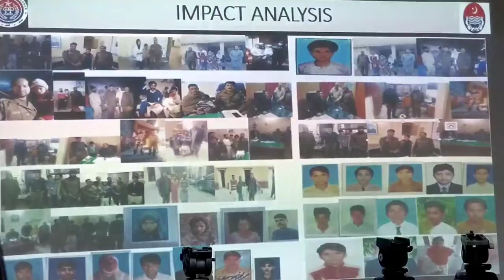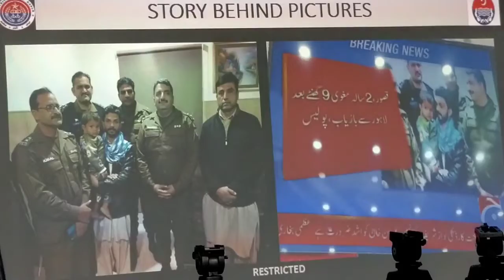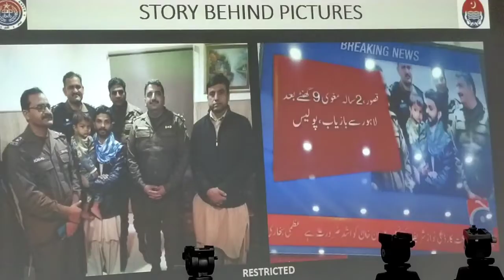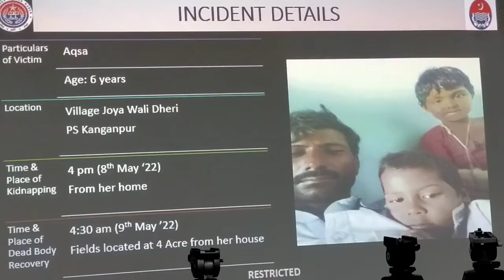How culprit used to sex and murder childs ملزمان کیسے بچے بچیوں سے سیکس کر کے قتل کر دیتے ہیں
sex with childs
child abuse
child kidnap and murder